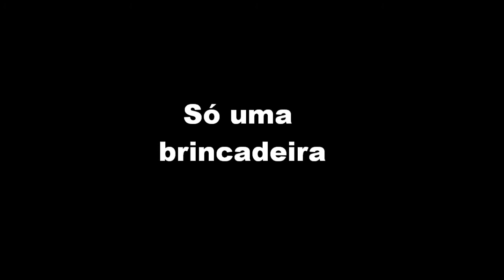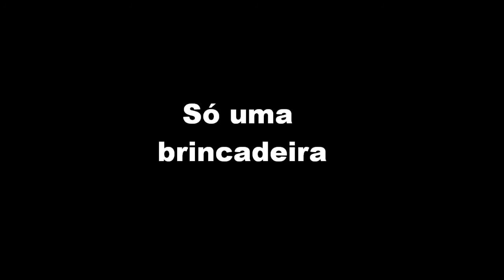Brincadeira (Intro / Danza Kuduro / Little Bad Girl)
Brincadeira para passar o tempo, disfrutem  xD
ehehe